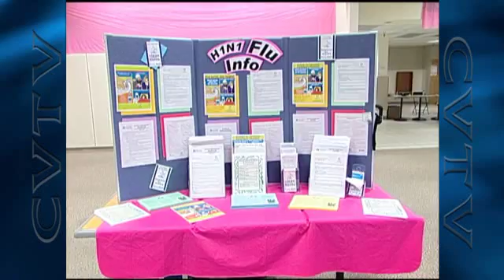Spirit of Clark County Award - Medical Reserve Corps volunteers - CVTV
Medical Reserve Corps volunteers recognized for helping with H1N1 response.